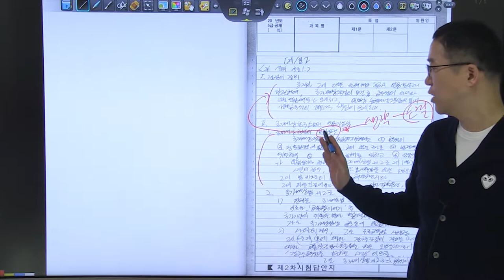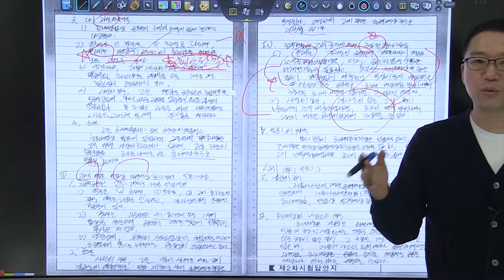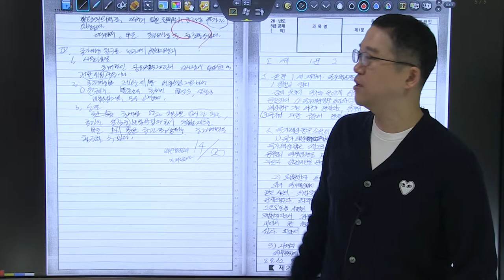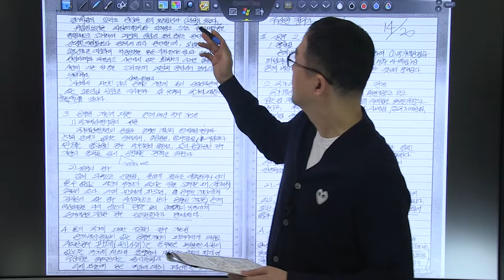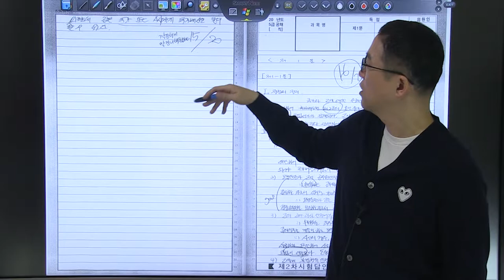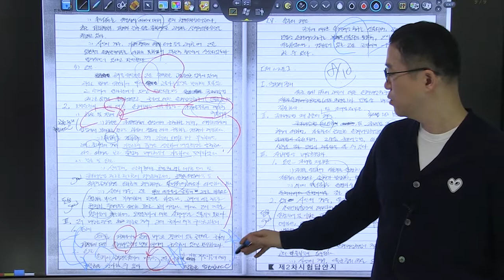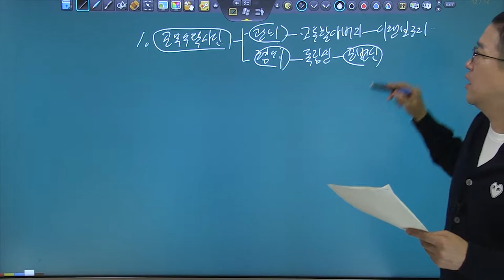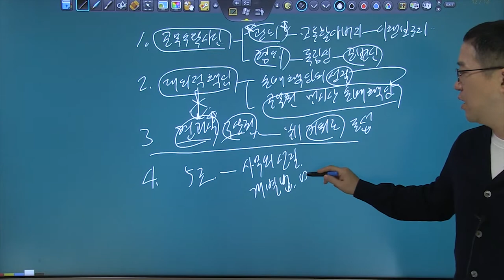행정법 5급공채 3순환 모의고사 복습동영상 16회